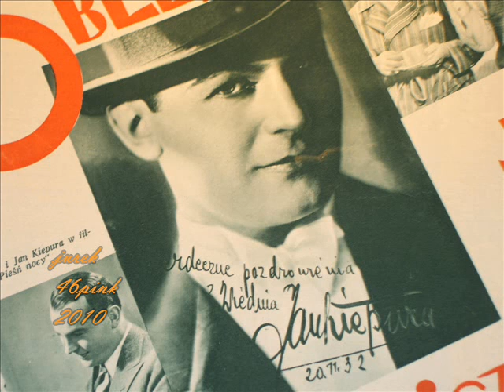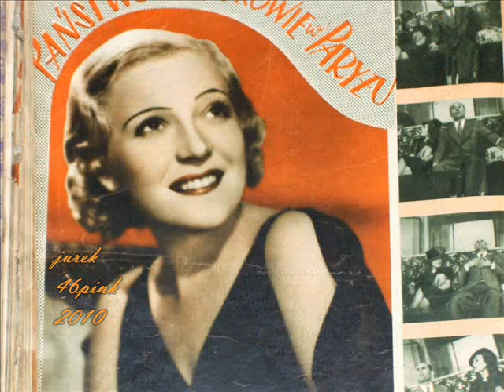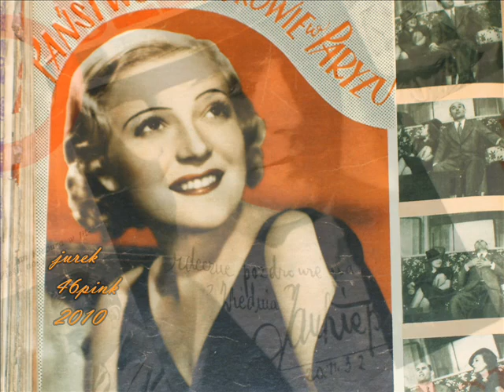Jan Kiepura and Marta Eggerth - Kraków, Poland, 1958 - Noel Coward's "Bitter-Sweet"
The Iron-Curtain between comunist countries and the West refrozen a little after 1956; not for a long time, however.
Artists from Western countries started to come to Poland and made their succesful performances here (here - for JP).
Among them, was a married in Katowice in 1936 couple of prominent singing artists: Jan Kiepura and Marta Eggerth.  For Kiepura it was the first visit to Poland after 19 years and after the War which divided in two the world and the time with a special line.

Their concert took place in Kraków (Cracow) in 1958; Kiepura was not only singing together with his wife but
was also a master of the ceremony, with his special sense of humour, today much out of fashion.
The concert was transmitted by radio and my father recorded it on the little tape machine called ...Tonette.
A piece of this tape remained in a quite good condition.

Kiepura - before singing - tries to explain to the public sense and message of the duet being by them performed.

Photos presented are, however, much "younger": Kiepura from 1932, Eggerth - 1937; Polish weekly magazines; JP's, author of the video, collection.